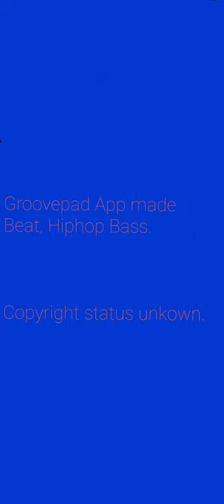New Bass Boosted, Hiphop Beat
Beat made using groovepad app